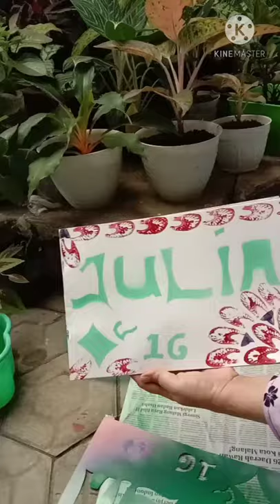Seni Cetak Stensil dan Cetak Tinggi Secara Sederhana